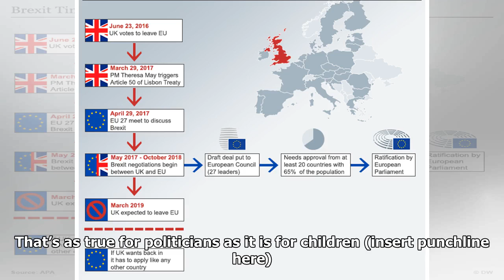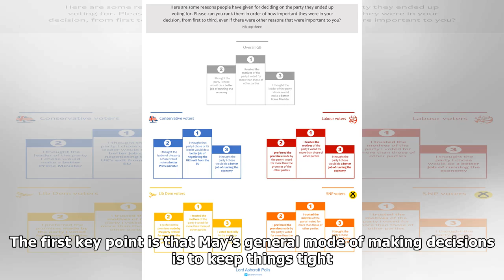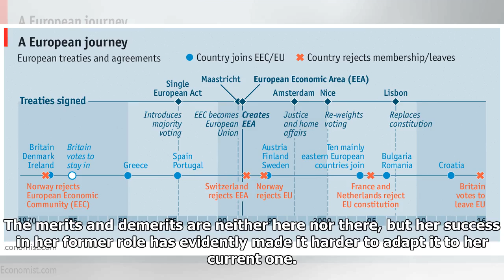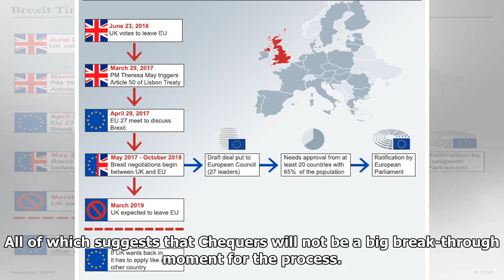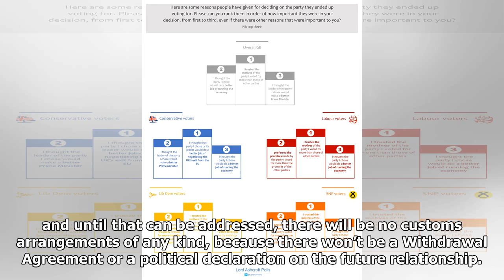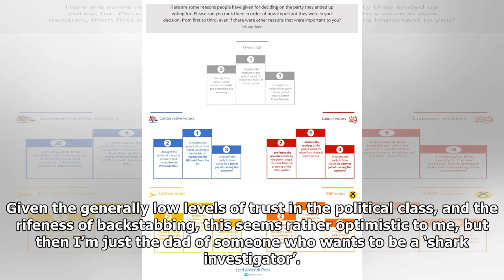The Conservative mode of making Brexit decisions